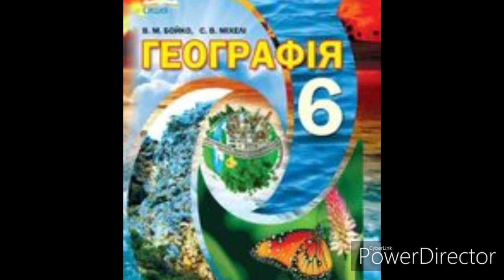Географія//6 клас//& 21 Вулканізм і вулкани. Гейзери.